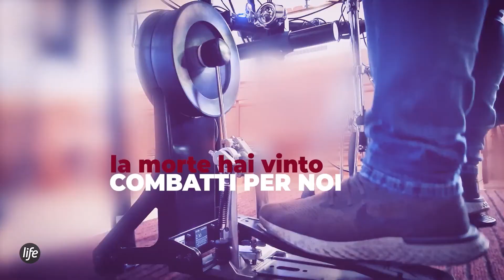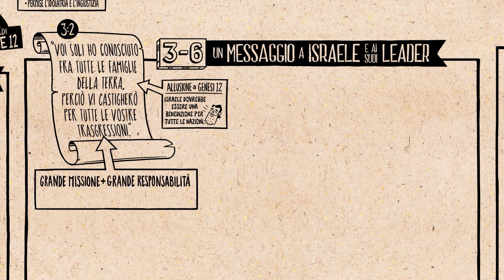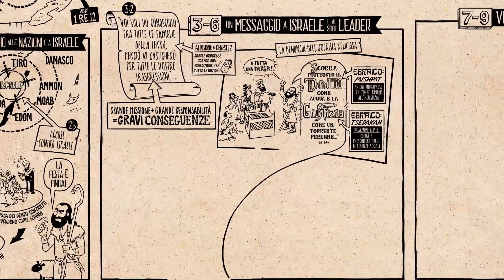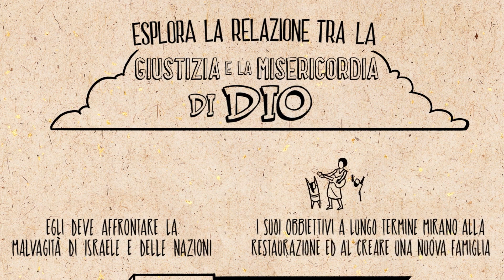Life Church Italian | 07 Maggio 2023